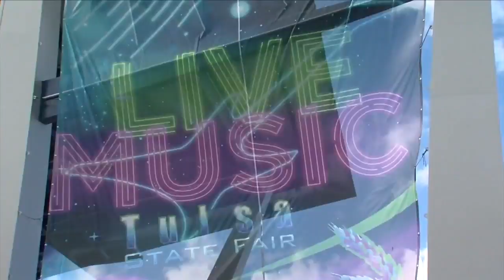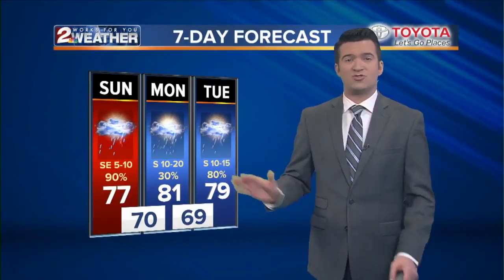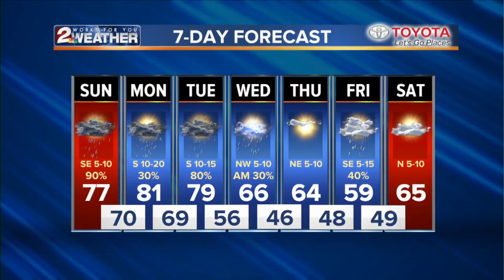KJRH Latest Headlines | October 7, 7am